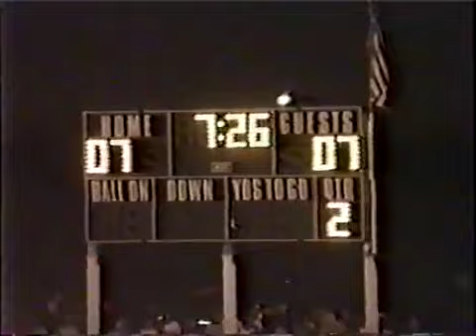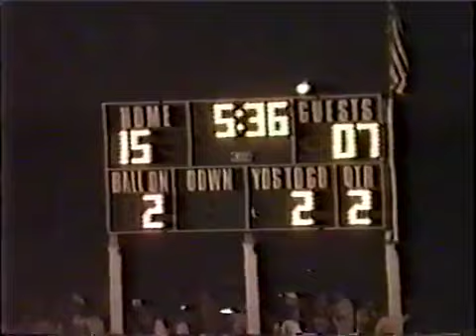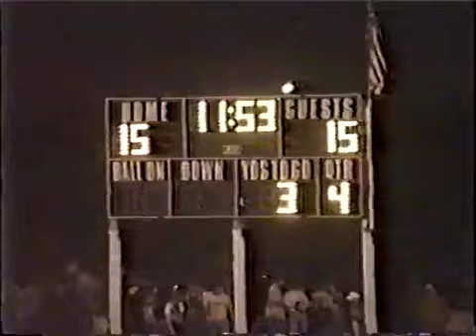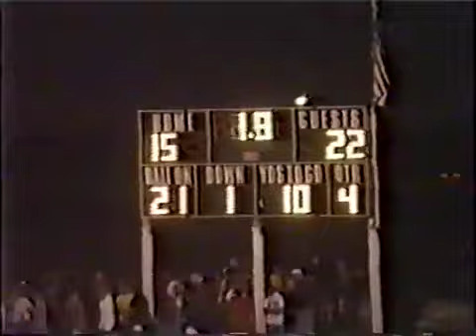Lexington Minutemen vs El Paso 1998 4th game